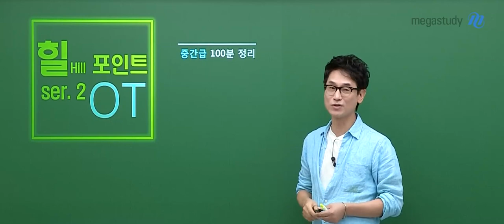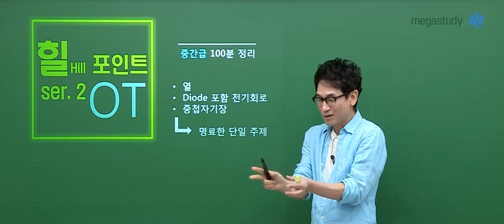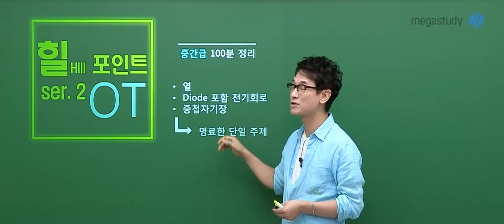[메가스터디] 물리학 김성재쌤 - [물리학l] 2024 김성재 힐포인트 특강2 OT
물리학 김성재 선생님의 [물리학l] 2024 김성재 힐포인트 특강2 OT 영상입니다.